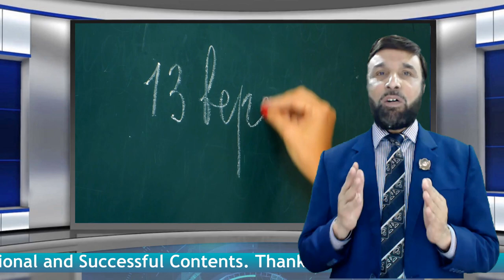ZSHAH Channel - Mind Changer Leader [English]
Zshah Channel has been launched with an introductory  Lecture. This lecture covers a few words about  Mr Zahir Shah and His upcoming Videos.

Prof. Zahir Shah is a well-renowned teacher, an inspirational speaker and leader, a success coach and a practical educationist of Pakistan. He is amongst the top entrepreneurs of the country,

The purpose of this channel is to bring revolutionary changes in the life of human beings living on this planet. These lectures are consist of specific and unique topics that would help to put a common listener on the right track like most successful people in the world. These topics are not part of any syllabus or curriculum but very important for a real and Practical successful life. These topics include Time management, Attitude  Power of Habits,  Power of Thinking, Law of Attraction. His lectures are relatable among masses due to his regional language, style, examples, above all his journey of strength and resilience.

FOLLOW ME ON THE SOCIALS